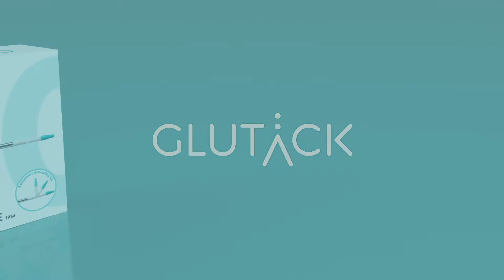Video Glutack EN